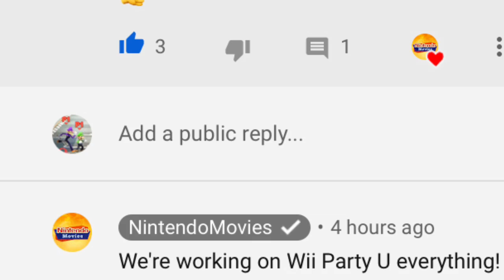I forgot to tell you guys that NintendoMovies ❤️’d my comment on April 15th! 😀👍